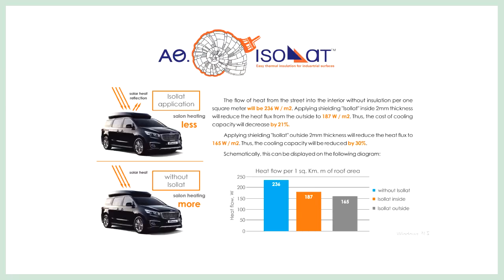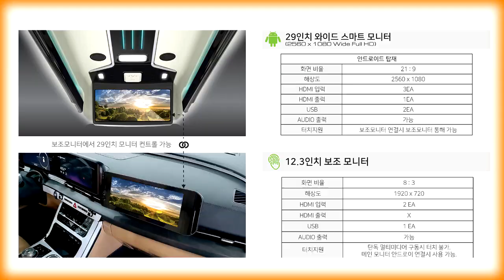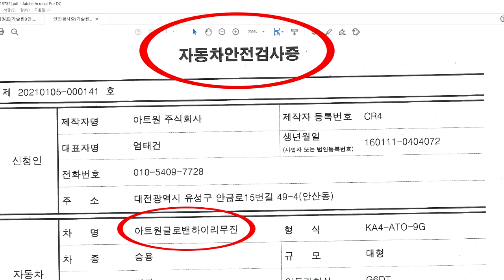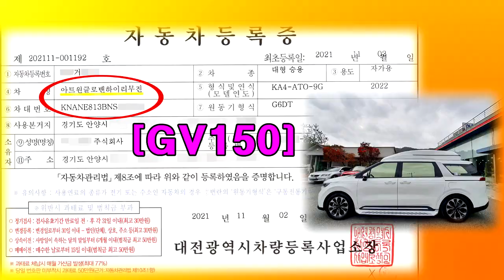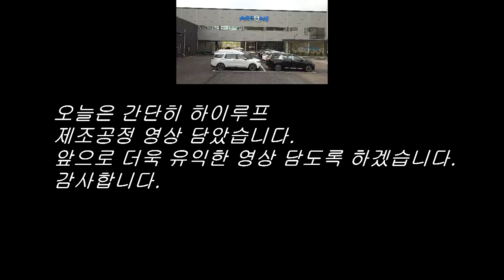신형카니발 오픈카? 지붕은 왜 뚫어/하이루프 생산공정/아트원 글로밴 하이리무진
미니밴[MPV]전문기업 아트원(주)4세대 신형카니발 기반 새롭게 제작되는 아트원 글로밴 하이리무진 생산공정 일부를 보여 드립니다.
완벽다큐내용은 아니지만 그래도 하이루프 어떻게 제작되는지 궁금해하시는 분들 있기에 조금이나마 참조 되시길 바랍니다.
가능합니다.
아트원 본점:
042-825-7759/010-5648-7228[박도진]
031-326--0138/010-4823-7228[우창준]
아트원 전국지사:
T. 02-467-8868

📢BGM
✔️Track - extenz - Endless Summer